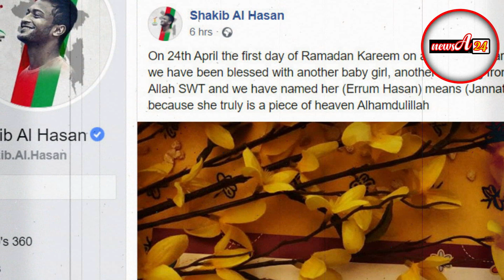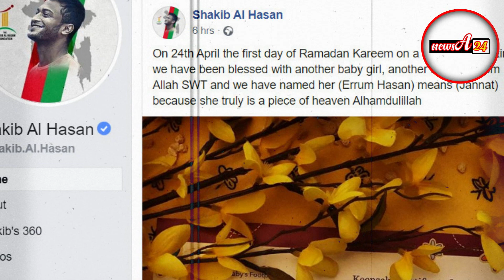সাকিবের ঘরে এবার 'জান্নাত'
২৪ এপ্রিল, গত শুক্রবার বড় সুসংবাদ পেয়েছেন সাকিব আল হাসান। তাঁর ঘর আলো করে এসেছে দ্বিতীয় কন্যা সন্তান। সাকিব তার নাম রেখেছেন ইরাম হাসান।

মেয়ে হওয়ার সংবাদটি আজ ফেসবুকে আনুষ্ঠানিকভাবে জানিয়ে সাকিব লিখেছেন, '২৪ এপ্রিল রমজানের প্রথম শুক্রবার ফজরের (যুক্তরাষ্ট্রের সময় ভোর ৫টা ৮ মিনিট) সময় আমাদের আরেকটি কন্যা সন্তান হয়েছে। মহান আল্লাহর তরফ থেকে আরেকটি উপহার। আমরা তার নাম রেখেছি ইরাম হাসান, যার অর্থ জান্নাত। সত্যি সে এক টুকরো বেহেশত। আলহামদুলিল্লাহ।'
অন্তঃসত্ত্বা স্ত্রী উম্মে আহমেদ শিশিরের পাশে থাকতে মার্চের শেষ দিকে যুক্তরাষ্ট্রে চলে গিয়েছিলেন সাকিব। প্রত্যাশিত তারিখ অনুযায়ী এপ্রিলের শেষ সপ্তাহে পৃথিবীতে আসে নতুন অতিথি। সাকিবের বড় মেয়ে পাঁচ বছর বয়সী আলাইনা হাসানের জন্মও যুক্তরাষ্ট্রে। পরিবারের সঙ্গে তিনি সাকিব এখন আছেন যুক্তরাষ্ট্রের উইসকনসিন রাজ্যের ম্যাডিসন শহরে।